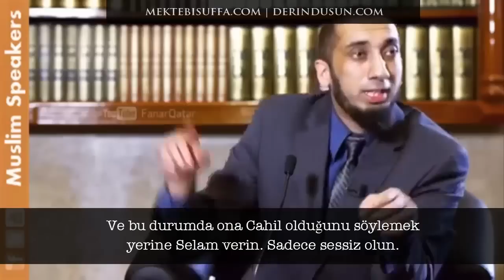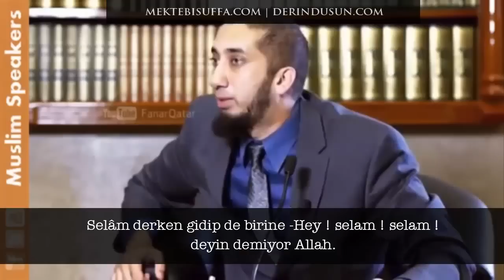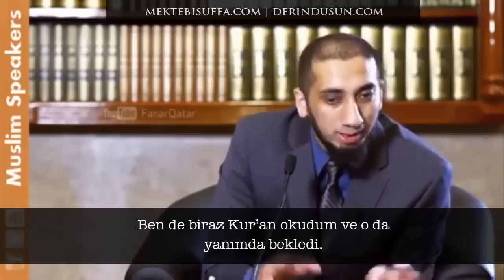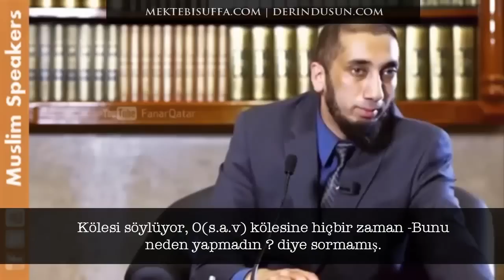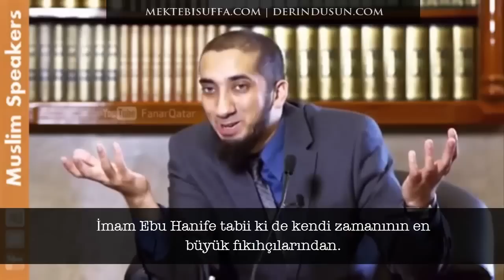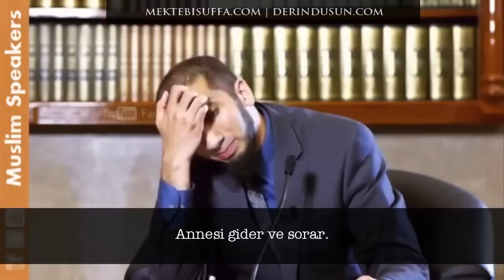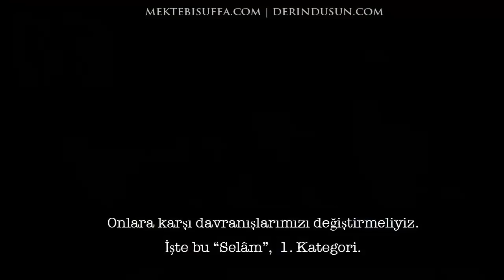Kibirlilik Testine Hazır Mısınız? [Nouman Ali Khan] [Türkçe Altyazılı]